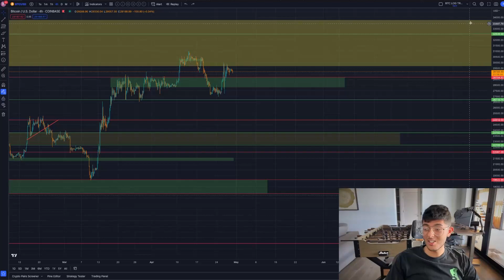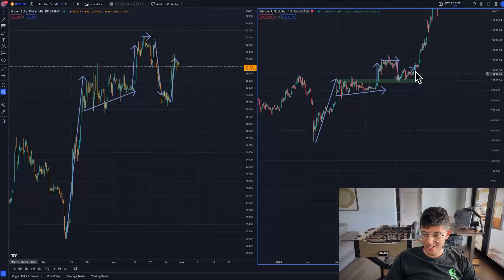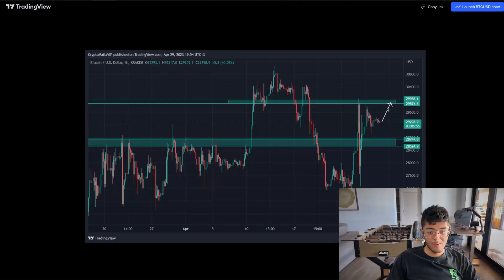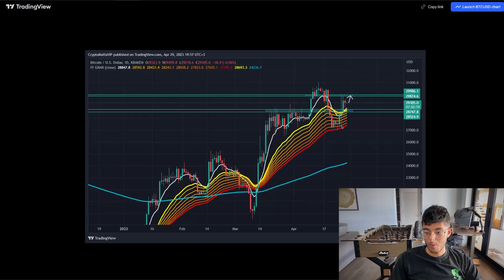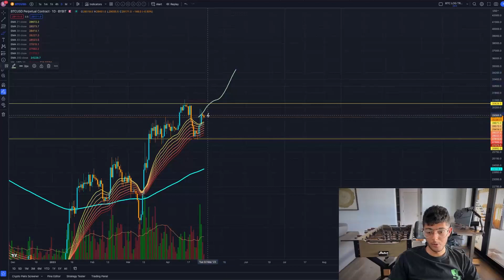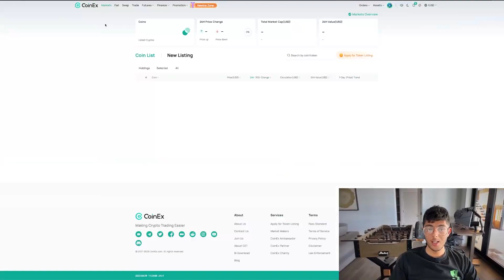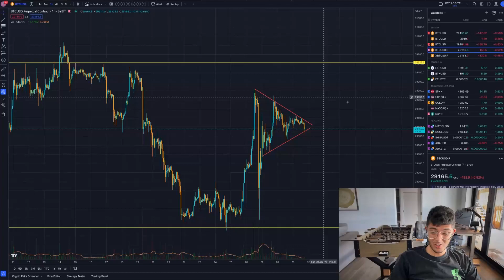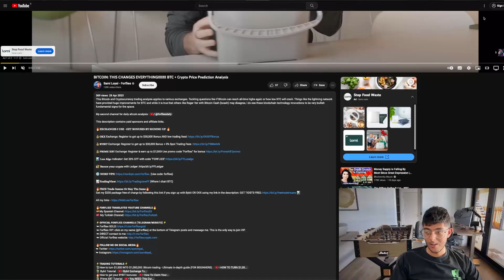BITCOIN: ¿¡WTF!? ESTO SE ESTÁ PONIENDO MUY ESCALOFRIANTE... Análisis y Predicción BTC